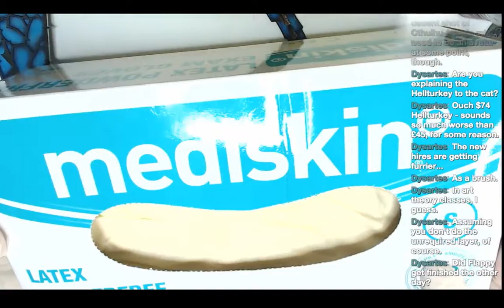WIP Helldrake Commission Part: 1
Working away on a gorgeous Tzeentch Helldrake, getting the base details down over the airbrushed base.